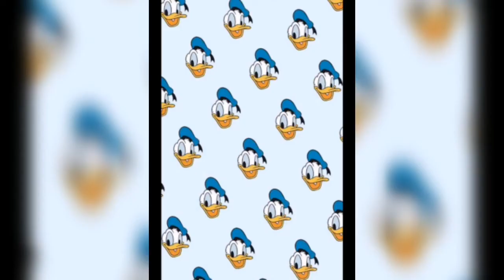DuckTales theme song